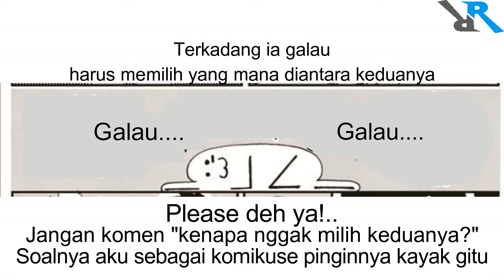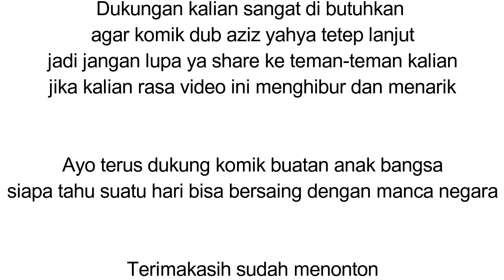komik dub Aziz & Yahya Episode 1: Kutukan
komik Aziz & yahya adalah sebuah komik buatan orang Indonesia. lebih tepatnya orang jepara kalau nggak salah.

komik ini sebenarnya komik dengan cerita yang nggak jelas tapi seru. dengan layar cerita utama seorang bernama Aziz yahya yang dikutuk oleh rumput menjadi Dua.

kata kata yang paling terkenal dari komik ini adalah. keep calm and say LADALAH.

dukung terus komik dub Aziz Yahya biar bisa lanjut terus.